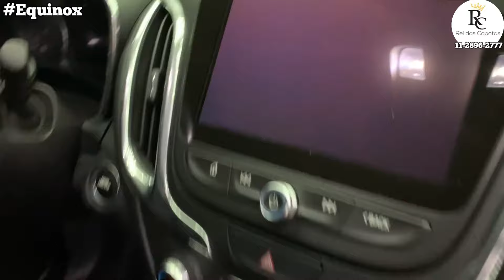CHEVROLET EQUINOX Instalamos Rebatimento dos Retrovisores e Tilt Down - Módulo de Conforto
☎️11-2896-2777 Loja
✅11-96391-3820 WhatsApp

Temos Muitos Outros Acessórios para Equipar a sua Equinox

Aqui você encontra:
✔️Desbloqueio Multimidia Tv Digital e Espelhamento de Celular
✔️Antifurto das Rodas
✔️Envelopamento Adesivo Teto Black Piano
✔️Estribos Laterais
✔️Frisos Laterais
✔️Engate Reboque
✔️Tapetes internos e Porta Malas
✔️Antifurto Estepe